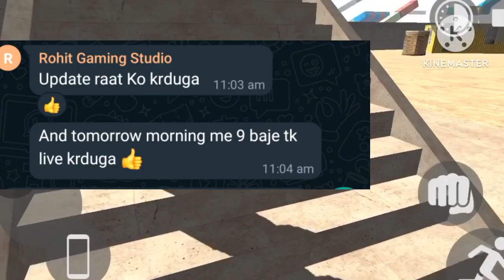Finally Spider-Man Cheat Code || Indian Bikes Driving 3d | indian bike driving 3d new update